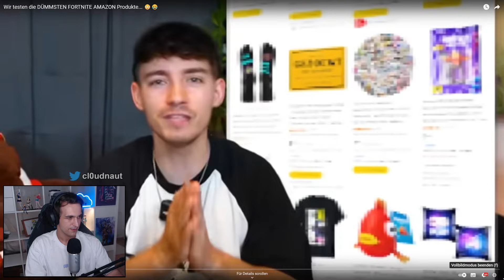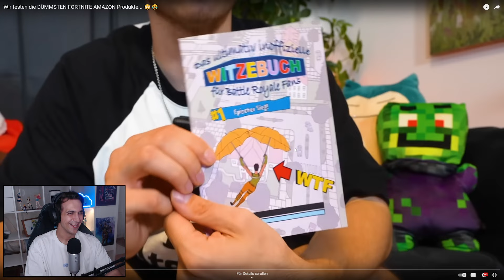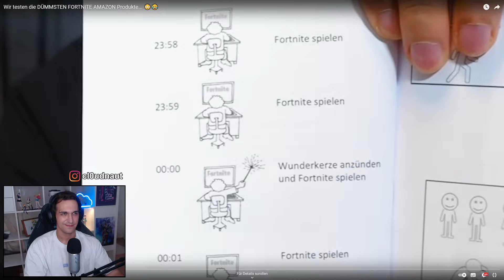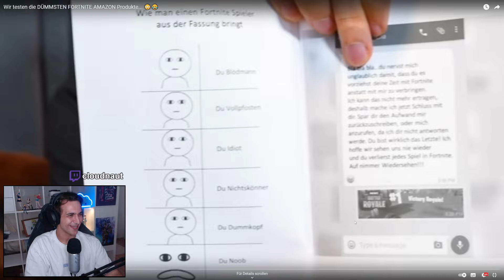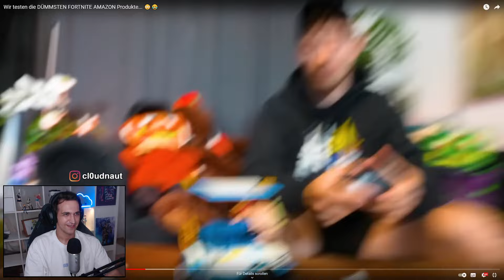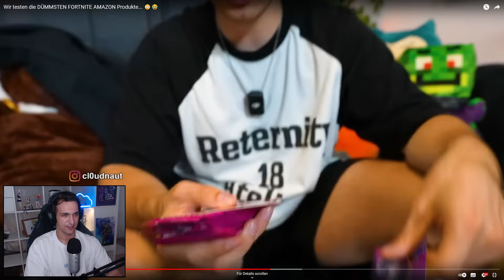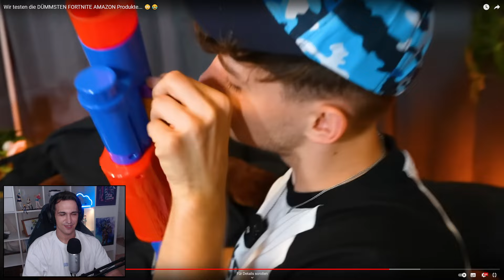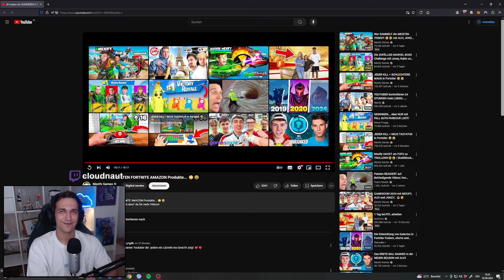Wir testen die DÜMMSTEN FORTNITE AMAZON Produkte... 😳😂 | Reaction auf Mexify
Ungeschnittener Just Chatting Livestream von Twitch in dem auf " Wir testen die DÜMMSTEN FORTNITE AMAZON Produkte... 😳😂 " von Mexify reagiert wird.